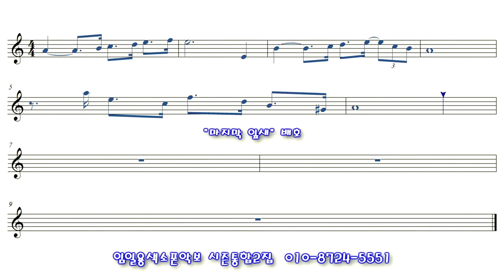[마지막잎새] 색소폰연주 임일용색소폰 쉬운악보모음 시즌통합2집 Saxophone cover/sheet 색소폰악보